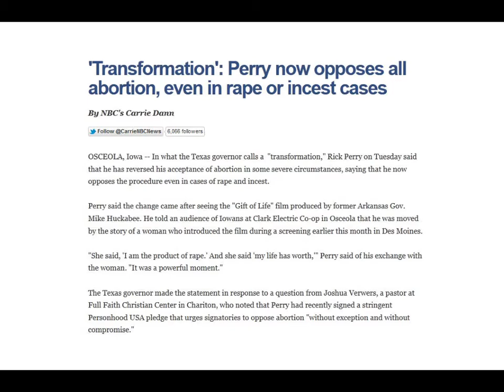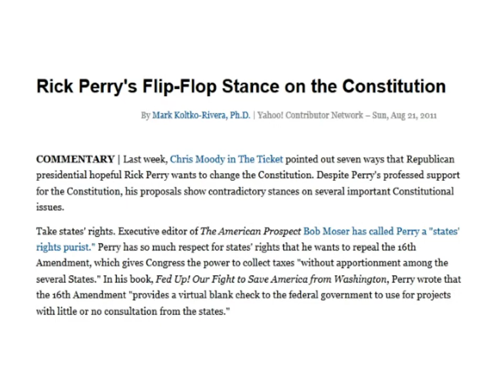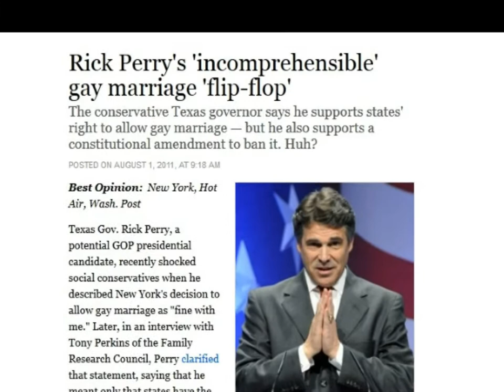Perry for President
I realized two things in doing this video:
1) Listening to republicans over and over can cause abdominal distress...
2) Katy Perry kinda grows on you...

-Arrell